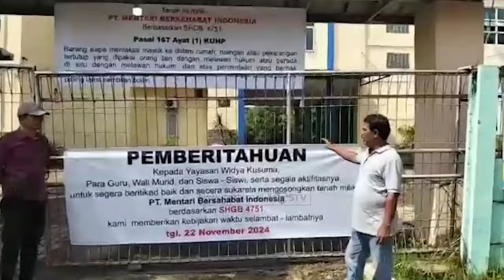DI HARI GURU NASIONAL GEDUNG SEKOLAH DI SEGEL